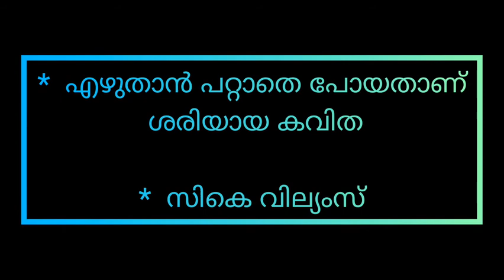മഹാന്മാർ കൊപ്പം ഇത്തിരി നേരം